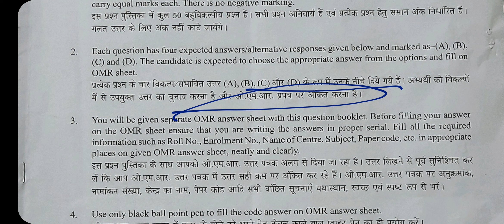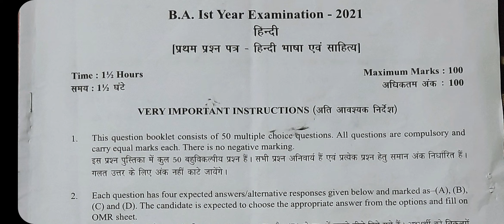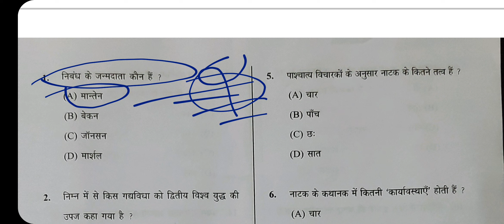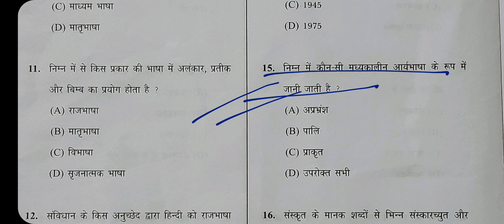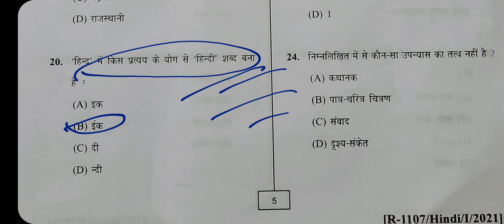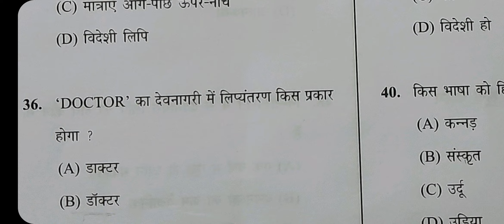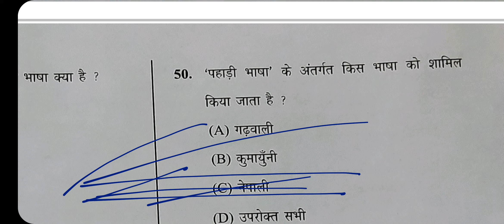ANSWER KEYS 🔑 2o21 BA FIRST YEAR हिन्दी प्रथम प्रश्न पत्र SRI DEV SUMAN UTTRAKHAND UNIVERSITY